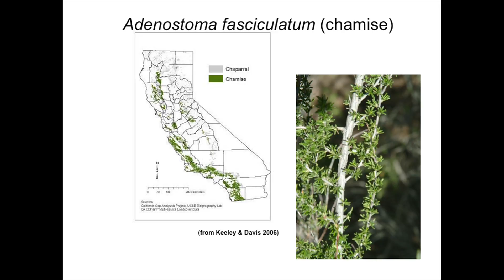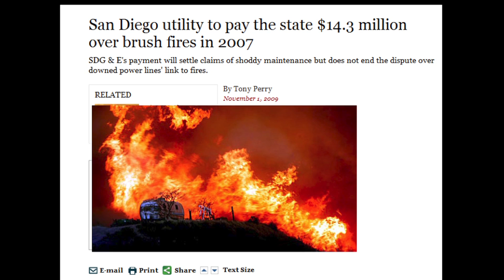Adapting to Wildfires on the Urban Edge in Southern California, UCLA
Watch Professor Jon. E. Keeley give a short introduction to his Oppenheim Lecture, held November 4, 2009.

Southern California has experienced nine megafires over 100,000 acres in size since the late 1880s and over half of them have occurred in the last 6 years. This recent fire activity has raised concerns about how to reduce fire hazard to a growing population living in or near hazardous areas, how to control the spiraling costs of wildfire and yet still maintain natural ecosystems. While local flora and fauna are adapted to tolerating occasional fires, these natural ecosystems cannot be sustained with the current frequency and intensity of fire activity. Severe droughts are a factor in this recent fire activity and are also connected to climate change and other global changes faced by the region.

Dr. Keeley will discuss ways in which communities must learn to adapt to these conditions to avoid more human, economic and ecological cost. He will explain why the cities in the Southern Californias mega-region can no longer depend exclusively on local, state and federal fire fighting agencies to minimize damages from wildfires. Local involvement in reducing exposure to wildland fires will be necessary to avoid costs to the taxpayer, costs of massive evacuations, losses to home and business and the wildland ecosystems. Human adaptation to this fire prone environment will only happen with better coordination between decision makers at the local, state and federal levels.

Jon E. Keeley, Ph.D. is Adjunct Professor, UCLA Department of Ecology and Evolutionary Biology, and Resource Ecologist, USGS Western Ecological Research Center.